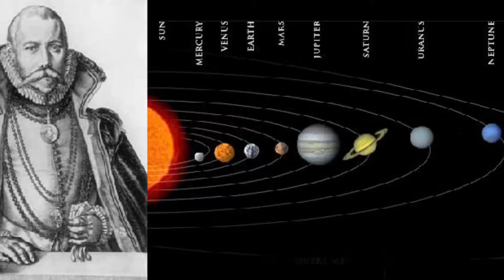Rushing into the Scientific Revolution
By Katelyn B, Megan J, & Bryanna M